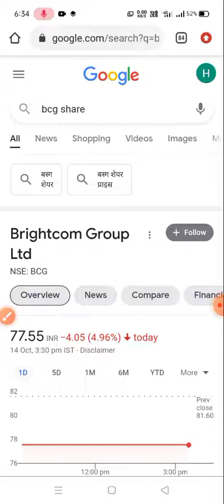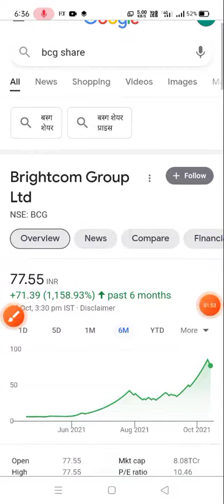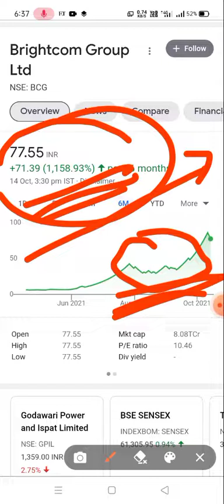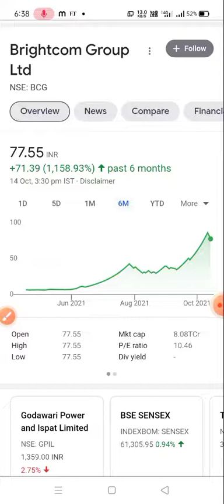Brightcom Group Share news today | Brightcom Group Share BUY or SELL or HOLD ?